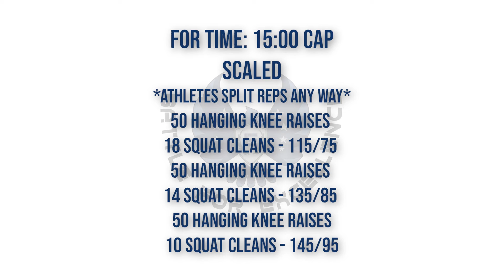Battle for Excellence: Event 1